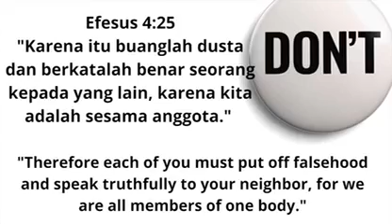Renungan Tutup Sabat, 4 Juli 2020, Pst Baraka Muganda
Renungan Tutup Sabat, 4 Juli 2020,
Pst  Baraka Muganda
GMAHK SOLAFIDE - BSD